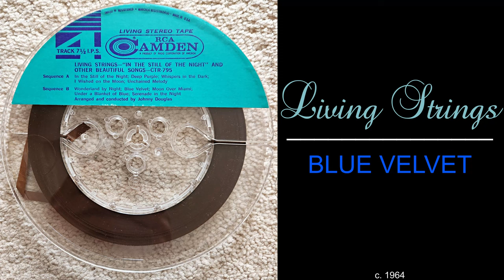Living Strings - Blue Velvet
From the circa 1964 RCA/Camden reel to reel tape "In the Still of the Night and Other Beautiful Songs"